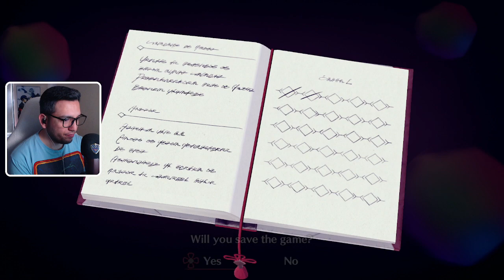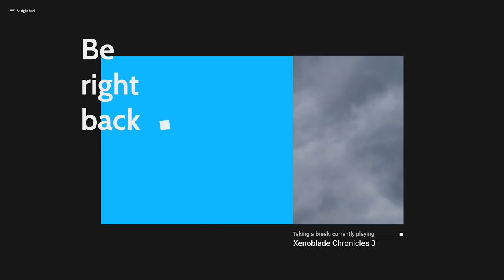Xenoblade Chronicles 3 - Part 8 (First Playthrough)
00:00 Aftermath
15:21 Atoning
28:56 Chapter 4 begins
1:19:19 Warning
2:00:35 The Annihilator
2:30:37 Enter Juniper
3:31:31 Colony Tau